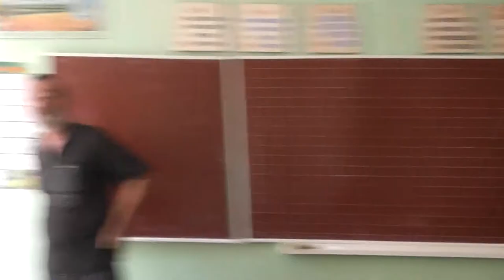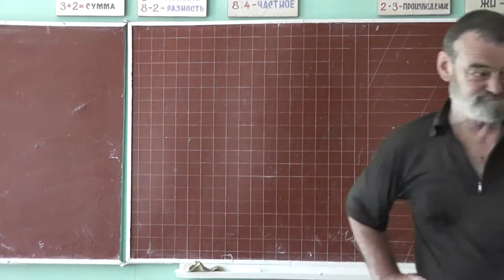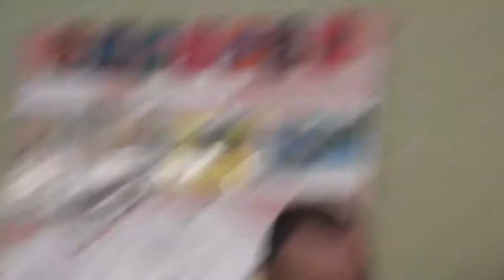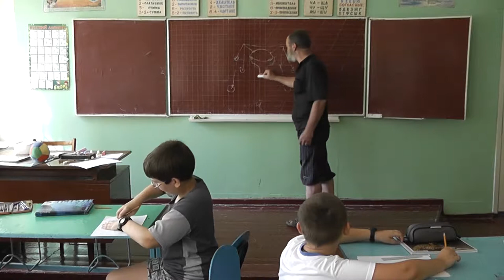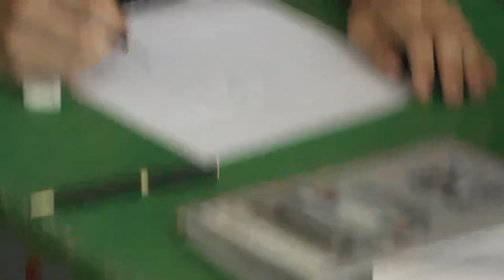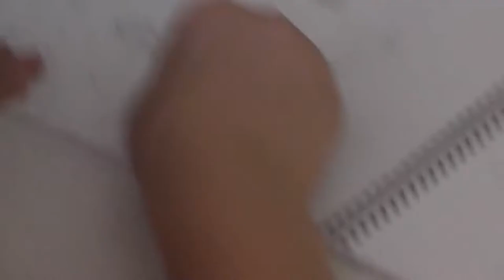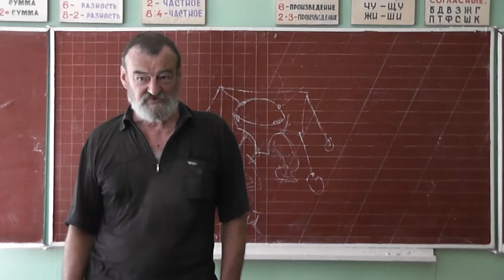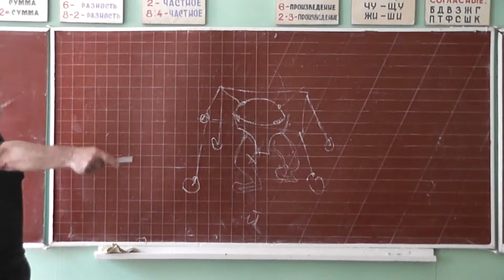48 Рисование напротив сидящего